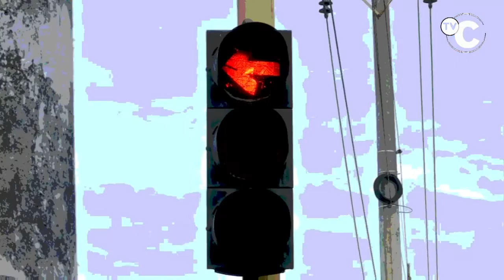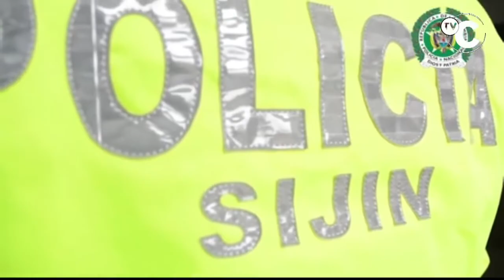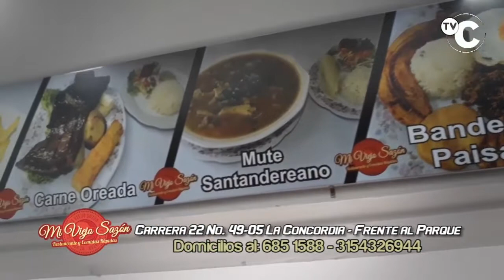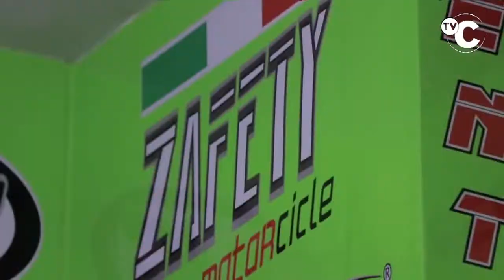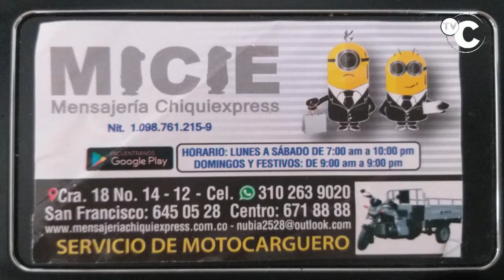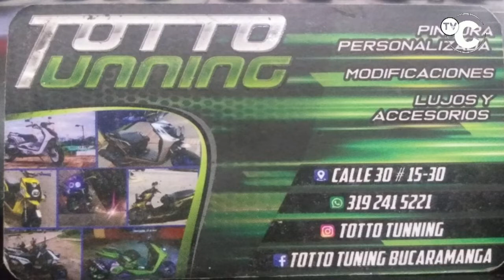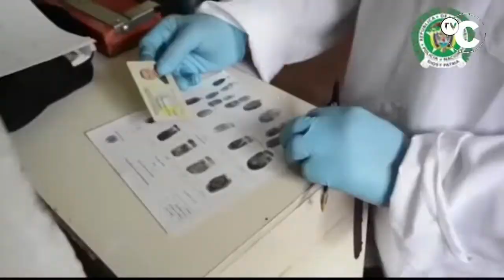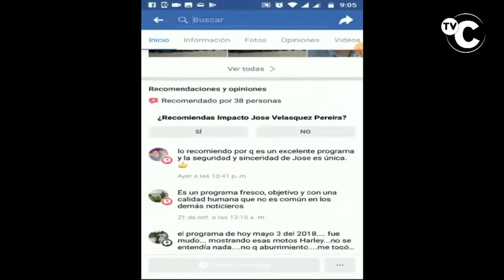IMPACTO NOTICIAS DE COLOMBIA Lunes 2 Septiembre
01- PASTO- Policía Transito encontraron En Camión de carga que simulaba llevar productos agrícolas, 240 kilos de MARIHUANA, se captura una persona y se inmoviliza el vehículo

02- BUCARAMANGA- El fin de semana POLICÍA Capturó 4 Atracadores-

"03- vía IBAGUÉ - ALVARADO- Policía de Tránsito y Transporte encontraron COCAÍNA, cuando le realizaron la señal de pare al conductor de TRACTOMULA,encontraron caleta con 120 kilogramos de COCAINA,

04- BUCARAMANGA- Esta ladrona Lucho con sus Compinches hasta que se robó Mercancía

05- PALMIRA, vía a CALI- 5 Kilos de MARIHUANA en un maletín llevaba este Motociclista, cuando le hicieron el PARE los policías de Transito

06- BUCARAMANGA- Mientras taxista ayudaba a Despichar carro de Amigo, Le robaron Dinero y otras pertenencias en el Barrio San Cristóbal

07-BARRANQUILLA- Así les Cayo el GAULA a banda delincuencial LOS ZEUS,

08- EL SOCORRO- SANTANDER- Policia capturó a ATRACADORES de la banda LOS INVISIBLES,

09- POPAPYAN.-Policia encontró casa al norte de la Ciudad, la cual era utilizada por delincuentes como escondite de motocicletas ROBADAS

10- PIEDECUESTA- Mujer Ataca Brutalmente a Hombre, con Botellazos, puño y patadas en Negocio del Barrio LA FERIA

11- GIRON- Otra Mujer Agredió a Cachetadas a su Marido en plena Calle- El caso de Violencia de Genero ocurrió en el Barrio Villas de San Juan

12- BUCARAMANGA- El Cabo y sus Parceros de LOS CARTELES, realizaron otra Obra Social, a favor de personas que NECESITAN porque pasan por Dificultades,

13- VALLE DEL CAUCA- Sicario con sus compinches entró a matar dueño de Supermercado, pero cuando quiso disparar el Arma Falló

14-BUCARAMANGA- Atentos Dueños de negocios y Empelados con este Ladrón que se arrastra hasta llegar a la Caja sin ser visto y Roba lo que este a su alcance

15- CUCUTA- A ladrona de Celulares la Salvó la policía cuando la Comunidad la Quería Linchar

16- BUCARAMANGA- Vendedores Ambulantes insisten a Invadir y trancar las vías con las Zorras-

17- SANGIL y CURITÍ- Policía Capturó a 18 de los GOMELOS, que Con MOTOPIRATAS entregaban VICIO a Domicilio

18- EL SOCORRO y BARRANCABERMEJA- Capturaron a los Asesinos de ALBEIRO RUIZ del Municipio de CONFINES, con Síndrome de Down que Defendió a su Padres cuando eran Atracados por 3 DELINCUENTES

19- CALI- policía Entregó Celulares- En la calle cualquier policía pide el Celular a quien sea Requerido- En caso de ser ROBADO, le sacan un comparendo y lo involucran en Proceso Penal

20- BUCARAMANGA- Policías Corren Viciosos de Parada de Bus Qv Q Seca